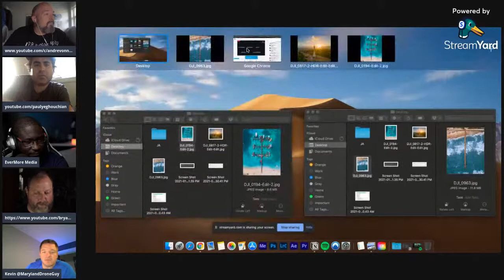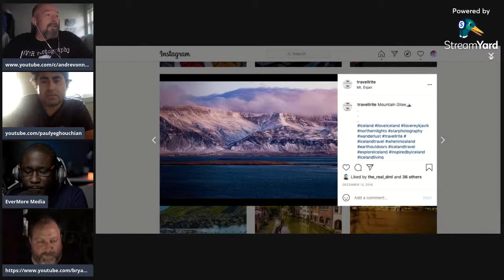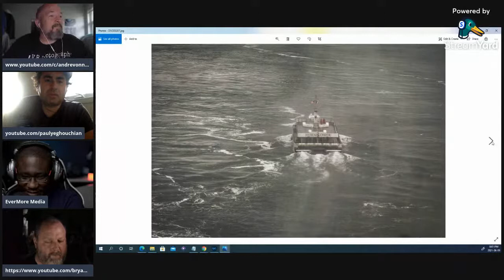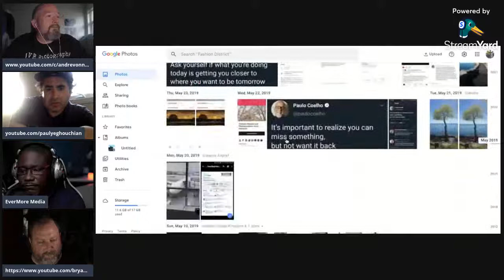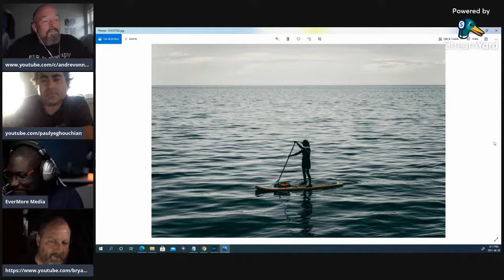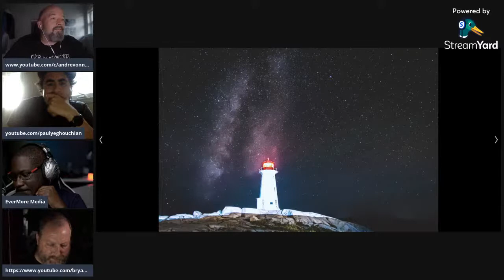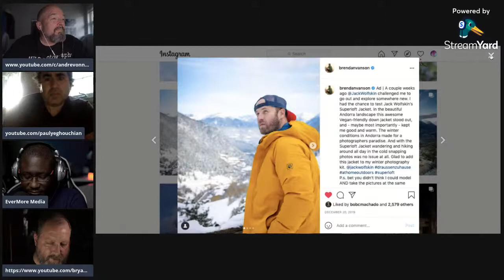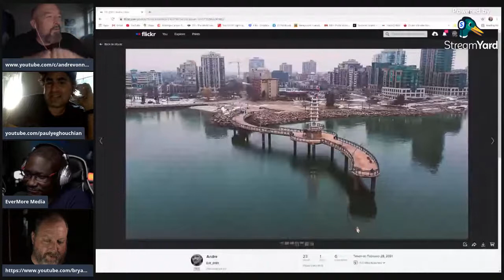TRAVEL PHOTOGRAPHY - THE GOOD AND THE BAD OF IT (PHOTO-WISE)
So for tonight's LIVE show of OPEN SHUTTER we are talking about Travel Photography, the good and the bad of it, with the proof of some photo's,,lol. I think this is a great topic to talk about since for the most part of a year and a bit we haven't really been aloud to travel and see anything. I know of some places I would love to go back to and SOOO many more places which are on my hit list.

What are some of your places you want to travel to and Photograph?